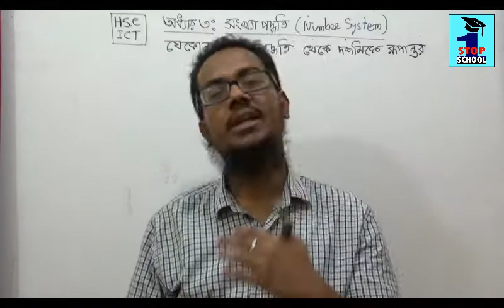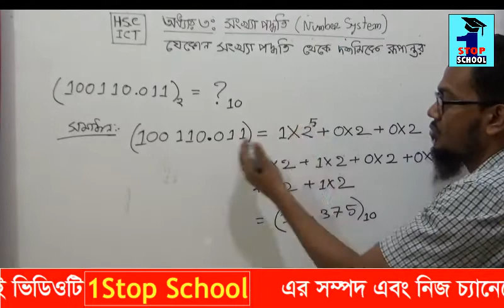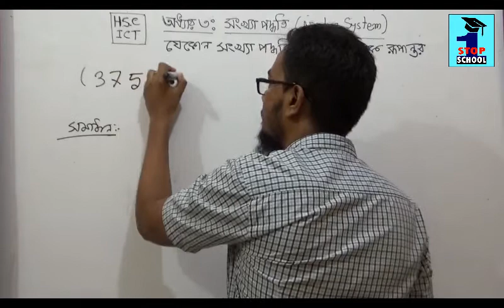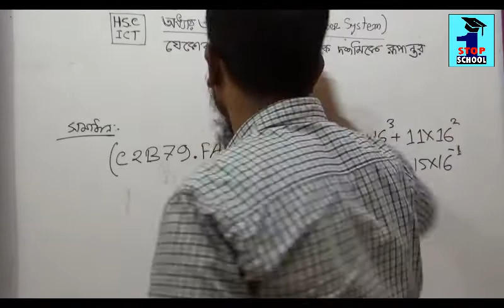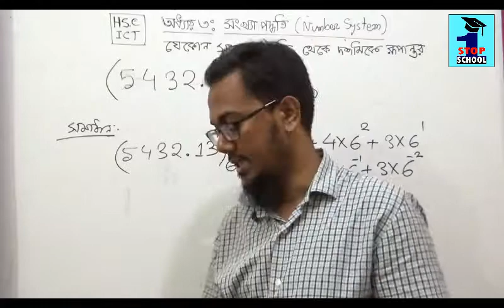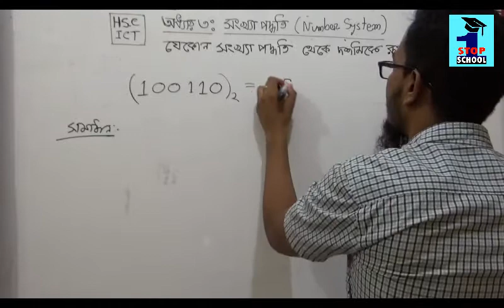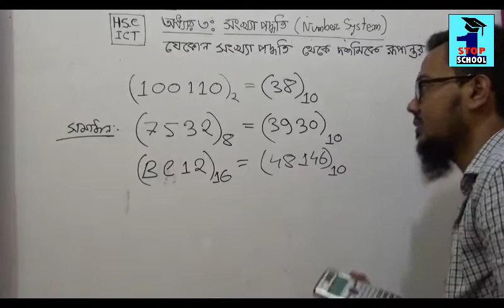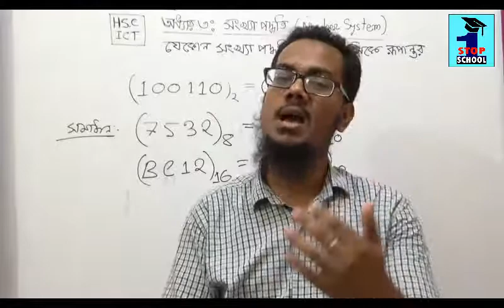HSC ICT chapter3 || Lecture-2: Number System (যেকোন সংখ্যা পদ্ধতি হতে দশমিকে রূপান্তর)|| Saady Sir